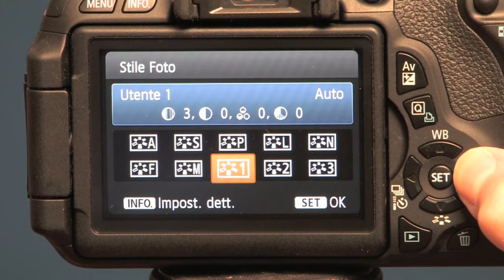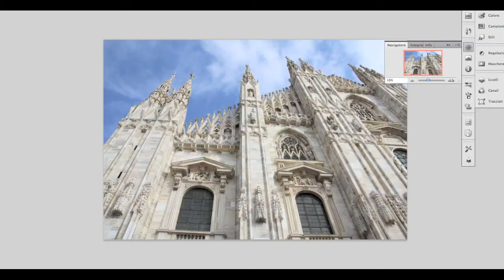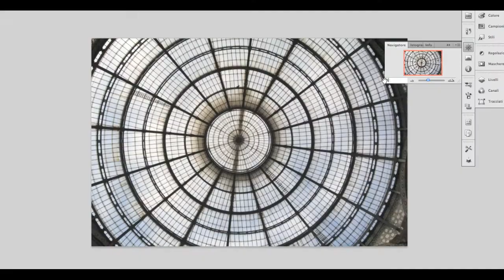Canon Eos 600D test_Leica news_Photoshow_Video7.divx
Canon Eos 600D test sul campo, Leica dopo anni torna al Photoshow di Milano, una bilancia per i fotografi che viaggiano in aereo